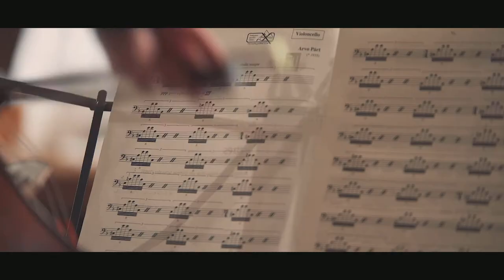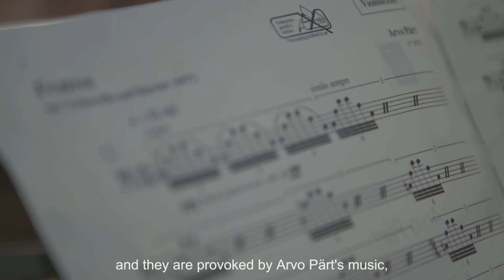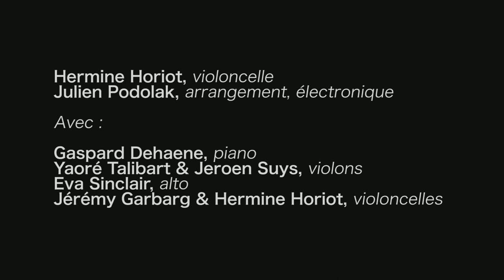Journal de l’adaptation de Fratres - Hermine Horiot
La violoncelliste Hermine Horiot présente son projet d'enregistrement "Boréales", recueil d’œuvres de pays nordiques pour violoncelle solo, suivez l'aventure
Hermine Horiot : violoncelle
Julien Podolak : arrangement, éléctronique
Gaspard Dehaene : piano
Yaoré Talibart & Jeroen Suys : violons
Eva Sinclair : alto
Jerémy Garbarg & Hermine Horiot : violoncelles
Guillaume L'Hôte : réalisation
Guillaume L'Hôte & Hugo Warynski : images
Laurent Lombart  & Guillaume L'Hôte : montage
Françoise Lefèvre & Hermine Horiot : texte d'introduction